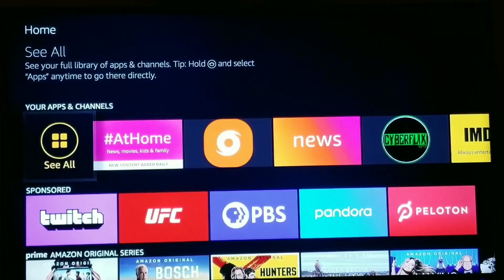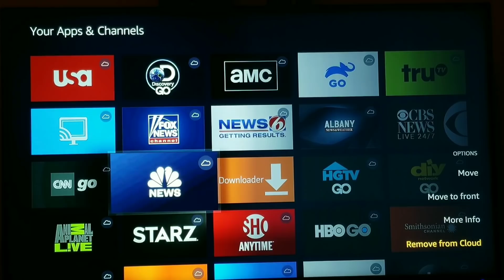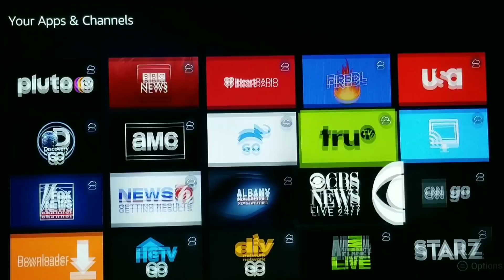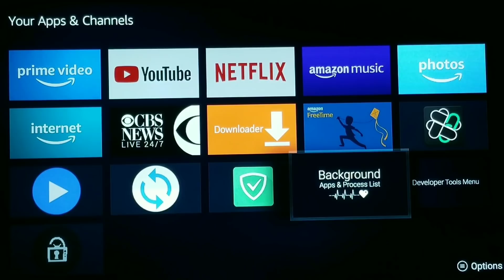YOU'LL LOVE THIS AMAZON FIRESTICK TRICK! ONE CLICK & THEY'RE GONE!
**In this video, I show a one click Amazon Firestick Trick that will streamline and clean all the clutter cloud apps on your Firestick **

🔥🔥STAY SAFE AND GET BEST VPNS:

🔥 AWESOME VPN LIMITED DEAL 🔥
♦️ SURFSHARK VPN 🔥INCREDIBLE VPN!
HIGHLY RECOMMEND VPN!!

 🔥🔥♦️CLICK LINK FOR SPECIAL 3 Day FLASH DEAL ON IPVANISH, HURRY $49
1 YR PLUS 30 DAY MONEYBACK!!:🔥🔥